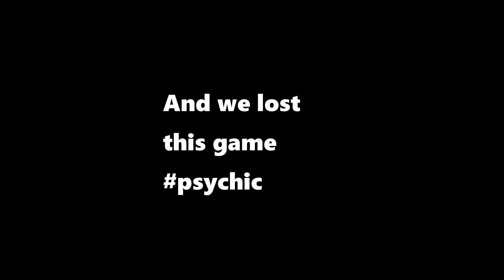THE LITTLE GIRL TANK! - Overwatch Orisa Gameplay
Just playing a random little bit of Overwatch, trying out the new (ish) character Orisa. It's a giant robot containing (or just made by) a small girl.

Check out live me;